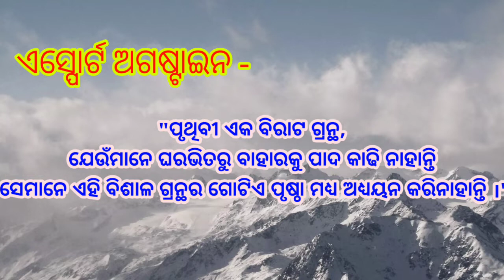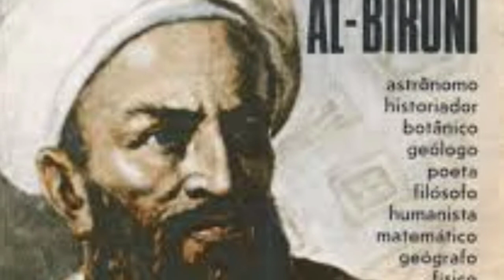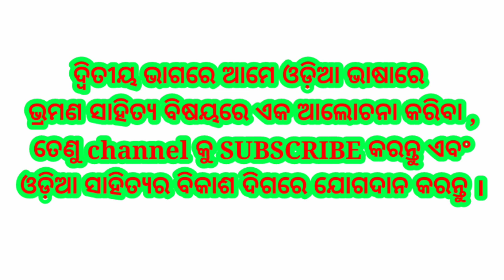ଭ୍ରମଣସାହିତ୍ୟ ,ଭ୍ରମଣ କାହାଣୀ ପଠନର ଗୁରୁତ୍ୱ,ସଂଜ୍ଞା ଓ ସ୍ୱରୂପ ,ଓଡ଼ିଆ ଭ୍ରମଣ ସାହିତ୍ୟ - ଭାଗ ୦୧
About - ଭ୍ରମଣସାହିତ୍ୟ ,ଭ୍ରମଣ କାହାଣୀ ପଠନର ଗୁରୁତ୍ୱ,ସଂଜ୍ଞା ଓ ସ୍ୱରୂପ ,ଓଡ଼ିଆ ଭ୍ରମଣ ସାହିତ୍ୟ - ଭାଗ ୦୧